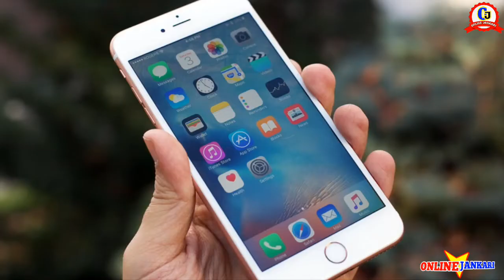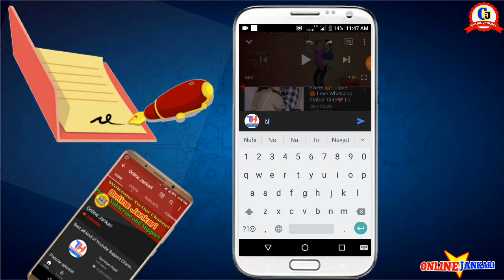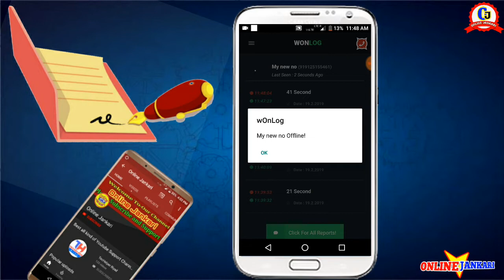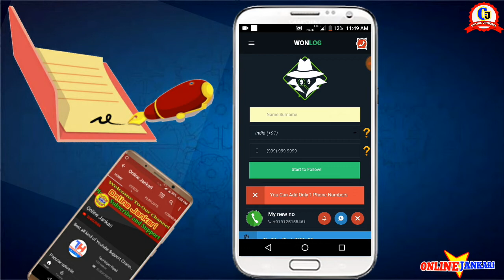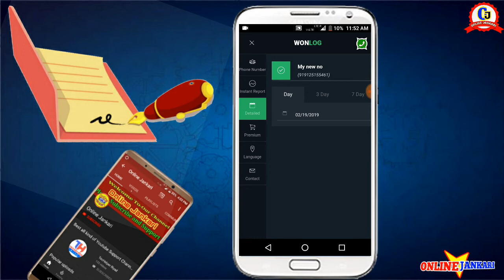गर्लफ़्रेंड का नंबर डालो और WhatsApp का सारा कुछ देख लो बिल्कुल नया है | Secret Trick 2019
Dosto agar aap apne phone mein WhatsApp ka use karte hain tu aaj ki is video ke andar mein aap sabhi ko bataunga ki aap kisi doosre ke upar kis tarike Se Nazar Rakh sakte hain Samne wala WhatsApp par kab online aata hai kab offline ho jata Hai Dosto agar aap Yeh Sab pata karna chahte ho to is video ko pura Dekho and Tak

बस WhatsApp नंबर डालो, इस ऐप में वो कब, किस समय, कितना बात करती है पता चलेगा, वो भी दूर से, whatsapp, tricks, 2019, 2018, video, youtube, whats tracker chat, Apps, android

Online Jankari